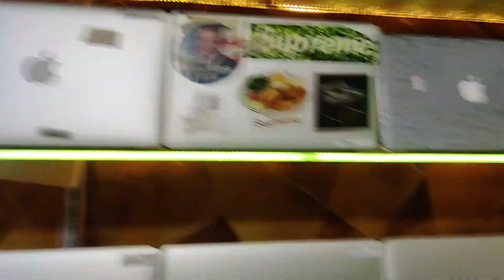💥|2023|Macbook|dhamaka| मात्र/- ₹3,500 Start|MacBook|Second hand Laptops|Wholesale|market in Kolkata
🥰|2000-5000 টাকার ফ্রী গিফট কুপন পেতে হলে ⤵️
১- ইউটিউব ভিডিওর নিচে কমেন্ট করতে হবে. ২-নিচে দেওয়া ভিডিও লিঙ্ক এ গিয়ে ভিডিওটি 50-টি গ্রুপে শেয়ার করতে হবে⤵️

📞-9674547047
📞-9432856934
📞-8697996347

👉Damdum Road 👉👉Daga Colony,👇
harakali Colony 👉👇👇👇👇
Kolkata-50,,Owner(LOKENATH PODDER)

* স্বাগত জানাই আপনাদেরকে আমার *
 Channel handled by santa business idea ⤵️

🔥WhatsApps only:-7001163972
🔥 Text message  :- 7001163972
⤵️ No Call⤵️

laptop best laptop second hand price, @DigitalTutorialBangla  wholesale, ,@DigitalTutorialBangla   the technical knowledge, @auvlogamituniyal   refurbished kya hai, refurbished computer kya hota hai @TeamTechnical07  , should we buy refurbished products, @TraditionalRavi   nehru place laptop market, second hand laptop @VANSHMJ
secondhand laptopmarketkolkata,
best laptop best price,
laptop laptop market bihar,
second hand laptop showroom in bihar, second hand laptop showroom patna, second hand laptop in Chennai,
second hand laptop for game secondhandlaptop for gaming
second hand laptop for sale,
 olx second hand laptop,
 finance second hand laptop,
hp Dell Lenovo price second hand laptop, Harddisk second hand laptop ka rate Olx,
second hand laptop below 3000 second hand laptop below 5000 second hand laptop computer dell second hand
flipkart second hand laptop for gaming,  in Bangladesh used laptop in West Bengal used laptop in Delhi wholesale market